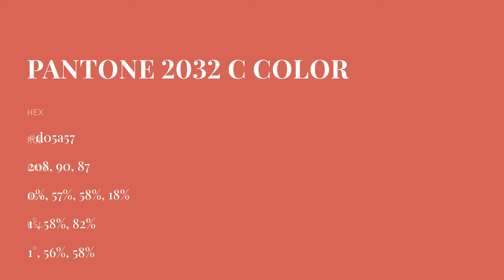color d05a57 hex color - Red color - Cool color d05a57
What color is ? d05a57 hex color - Red color - Cool color d05a57

Hex d05a57 Color Code is also known as color.